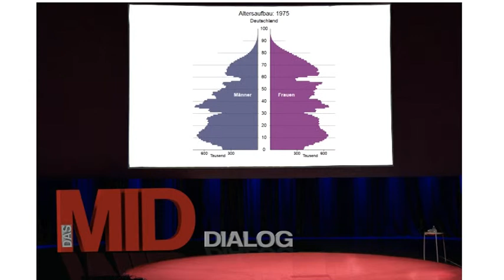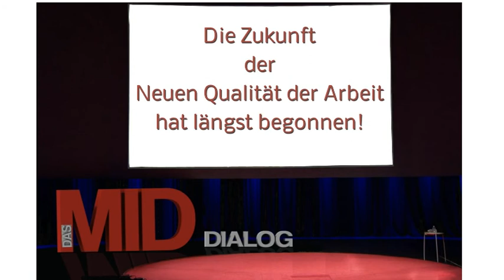MID Demographischer Wandel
Wie ändert sich die demographische Struktur in Deutschland in den nächsten 16 Jahren? Das MID begleitet mittelständische Unternehmen im Ruhrgebiet und in Westfalen bei der Gestaltung einer Neuen Qualität der Arbeit.